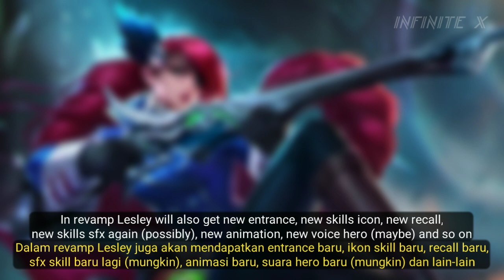UPCOMING NEW LESLEY REVAMP!! NEW DESIGN AND REVAMP SKIN | RELEASE INFO | PROJECT NEXT PHASE 5 | MLBB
» Watch Until End Okey «

UPCOMING NEW LESLEY REVAMP!! NEW DESIGN AND REVAMP SKIN | RELEASE INFO | MLBB

ミ See Ya 👋 ミ

All Mobile Legends Hero: Miya, Balmond, Saber, Alice, Nana, Tigreal, Alucard, Karina, Akai, Franco, Bane, Bruno, Clint, Rafaela, Eudora, Zilong, Fanny, Layla, Minotaur, Lolita, Hayabusa, Freya, Gord, Natalia, Kagura, Chou, Sun, Alpha, Ruby, Yi Sun-Shin, Moskov, Johnson, Cyclops, Estes, Hilda, Aurora, Lapu Lapu, Vexana, Roger, Karrie, Gatotkaca, Harley, Irithel, Grock, Argus, Odette, Lancelot, Diggie, Hylos, Zhask, Helcurt, Pharsa, Lesley, Jawhead, Angela, Gusion, Valir, Martis, Uranus, Hanabi, Chang'e, Kaja, Selena, Aldous, Claude, Vale, Leomord, Lunox, Hanzo, Belerick, Kimmy, Thamuz, Harith, Minshittar, Kadita, Faramis, Badang, Khufra, Granger, Esmeralda, Terizla, XBorg, Ling, Dyrroth, Lylia, Baxia, Masha, Wanwan, Silvanna, Cecilion, Carmilla, Atlas, Popol and Kupa, Yu Zhong, Luo Yi, Benedetta, Khaleed, Barats, Brody, Yve, Mathilda, Paquito, Beatrix, Phoveus, Natan, Aulus, Aamon, Floryn, Valentina, Phylax, Edith, Yin, Melissa, Xavier, Julian